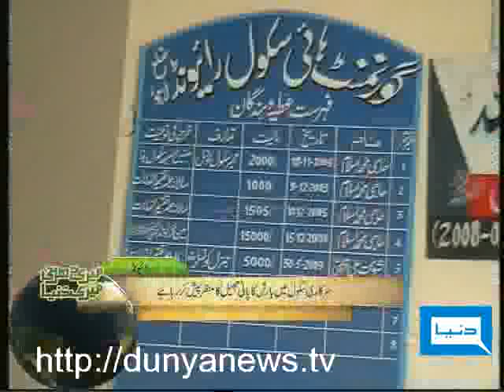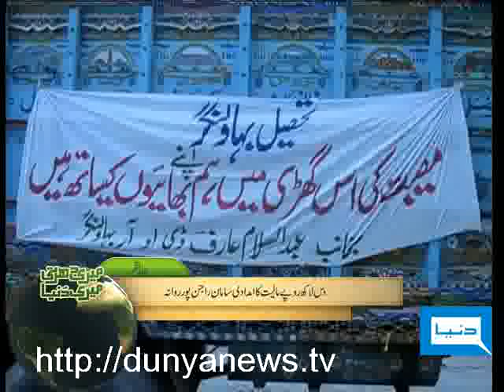Dunya TV-Meri Darti Meri Dunya-16-09-2010-3